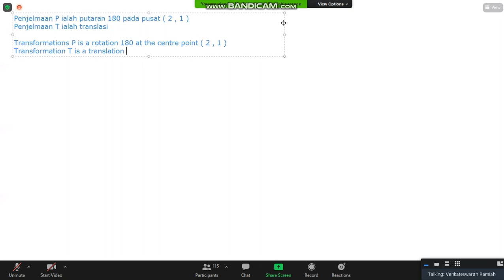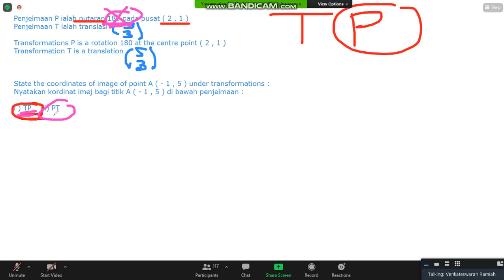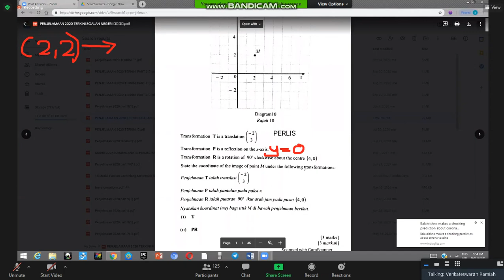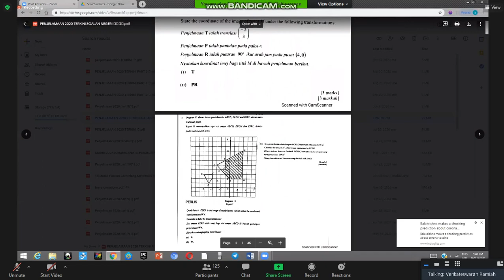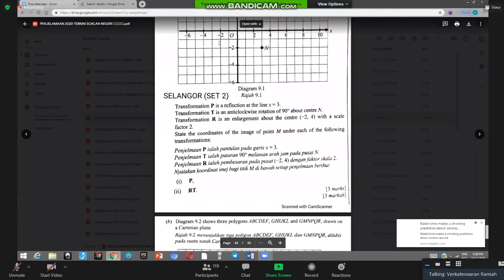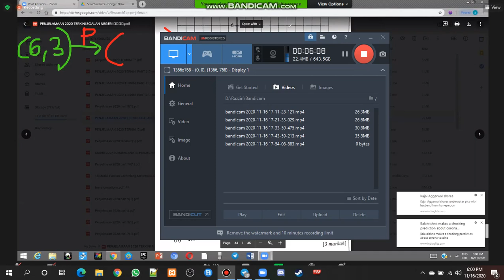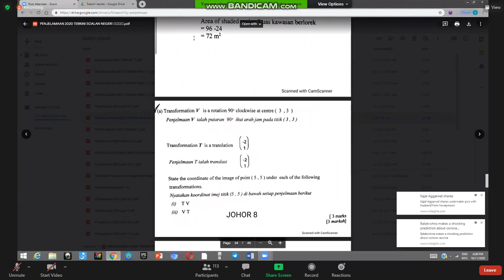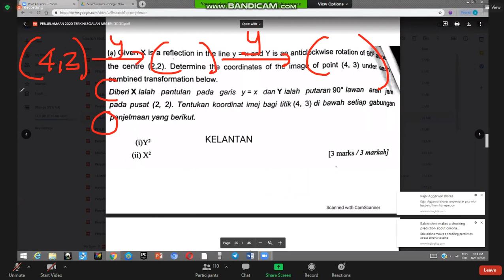Penjelmaan Kertas 2 Matematik